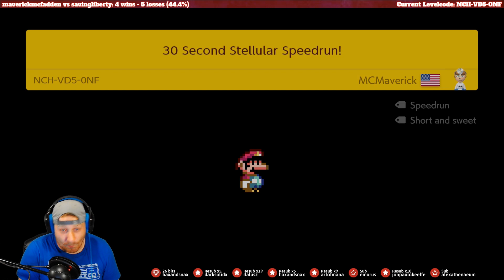30 Second Stellular Speedrun "MCMaverick"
If you like what you see please visit me on twitch :)

Streamer Name: SavingLiberty
Creator: MCMaverick
Level Code: NCH-VD5-0NF
Level Name: 30 Second Stellular Speedrun

All deaths are left out to show off the level properly :) hope you enjoy, if you do give the level a Like :)